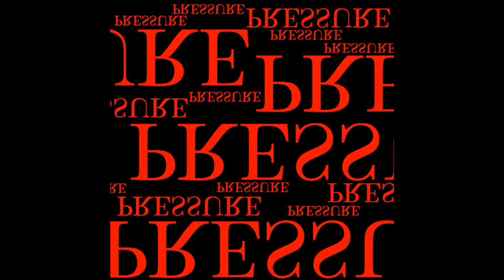unsteady nerves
Track 1 of PRESSURE

Pressure is an experimental collection of three songs: unsteady nerves, the stench of failure, and sinking feeling.

This release seeks to put sounds to several aspects of fear.